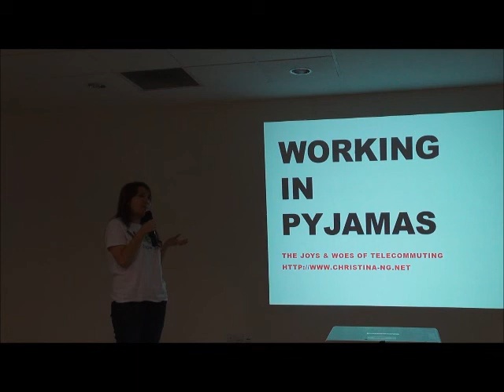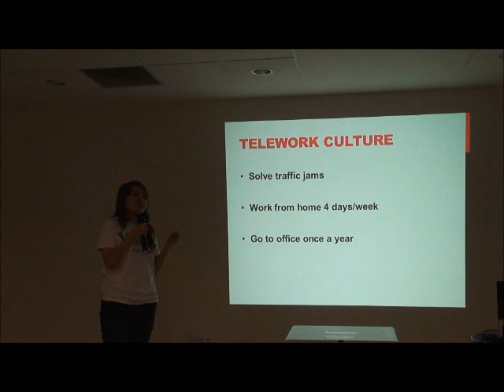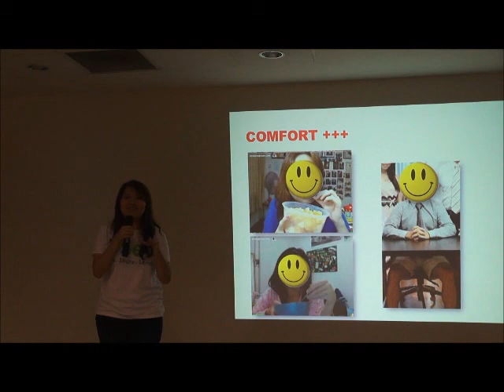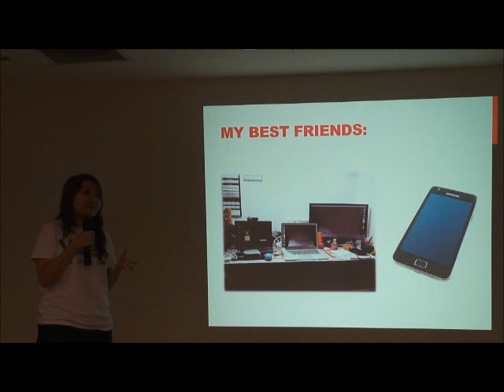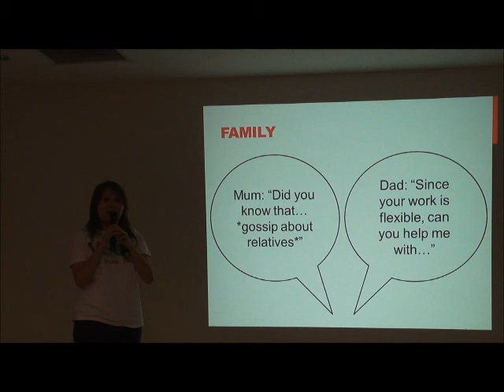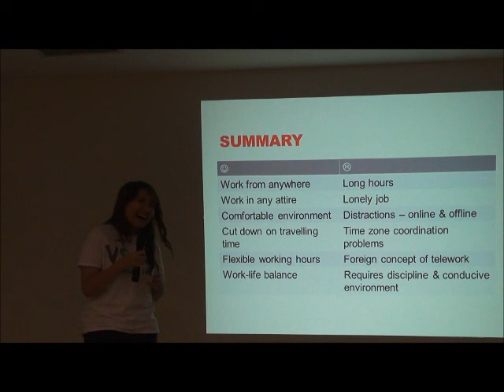Working in pyjamas: The Joys and Woes of Telecommuting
Speaker: Christina Ng, NUS Alumni, Business School
Bio: Christina graduated from NUS in Dec 2011 with BBA (Hons). Previously, she spent a year in Silicon Valley under the NUS Overseas College Programme. Christina currently runs the local office of a video collaboration startup - VSee. She will be sharing with us her experiences working in pyjamas